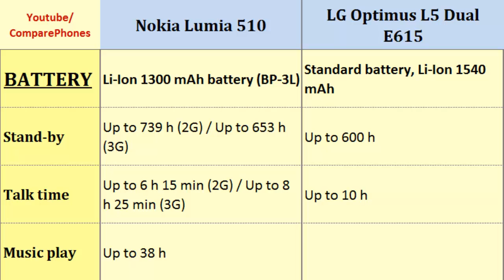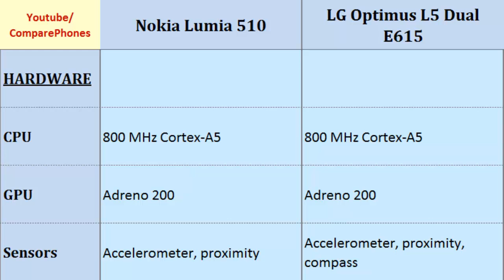Nokia Lumia 510 Vs LG Optimus L5 Dual E615, compare specs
Nokia Lumia 510 Vs LG Optimus L5 Dual E615, compare specs : Lumia 510 VS Optimus L5 Dual E615, : 800 MHz Cortex-A5, 480 x 800 pixels, 4.0 inches, 800 MHz Cortex-A5, 320 x 480 pixels, 4.0 inches, CPU, LTE, Operating System, Camera, Radio, Protection ...